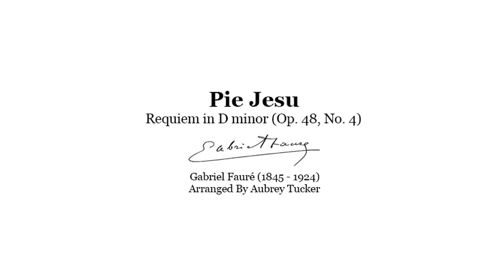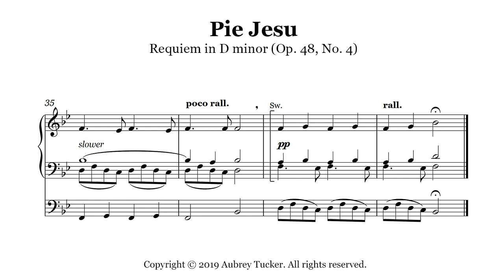Organ: Pie Jesu (Requiem in D minor Op. 48, No. 4) - Gabriel Faure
My arrangement for organ of Gabriel Fauré's ever popular choral work 'Pie Jesu' from his 'Requiem in D minor' (Op. 48, No. 4).